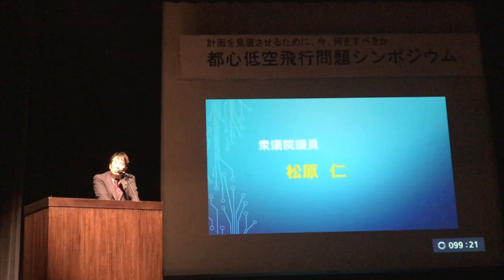都心低空飛行問題シンポジウム第２弾 『羽田問題、解決に動くとき ！』 衆議院議員 松原仁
撮影日：令和元年12月3日 大井町　きゅりあん